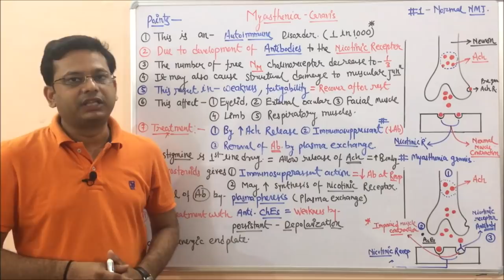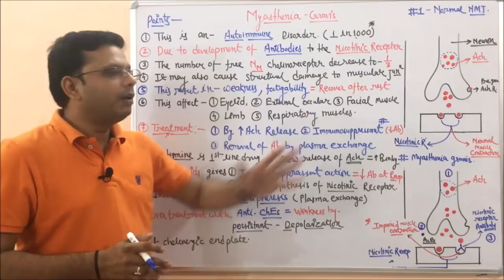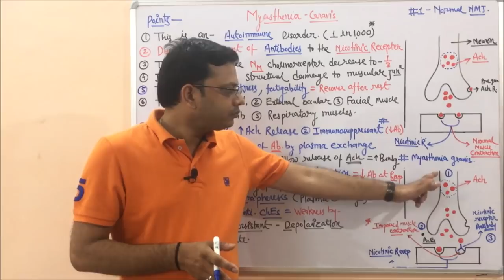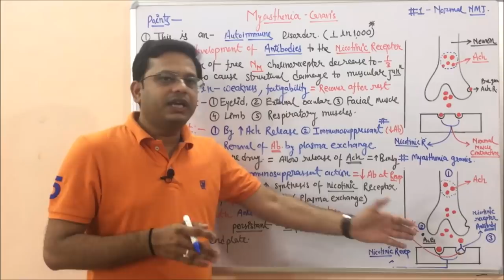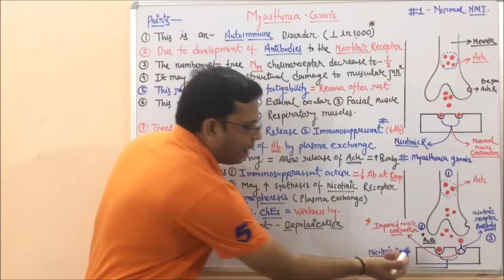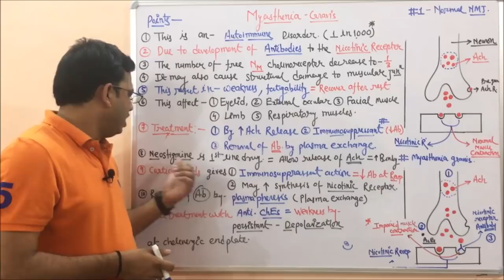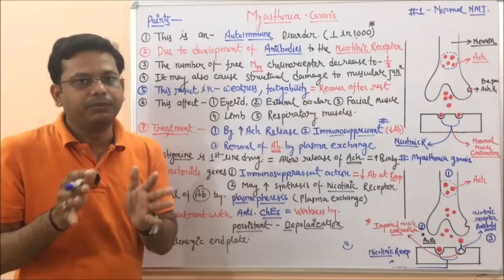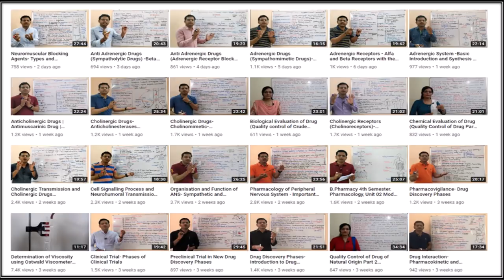Myasthenia Gravis (Part 01) Introduction of Myasthenia Gravis | Treatment of Myasthenia Gravis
Myasthenia gravis (MG) is a long-term neuromuscular disease that leads to varying degrees of skeletal muscle weakness. The most commonly affected muscles are those of the eyes, face, and swallowing. It can result in double vision, drooping eyelids, trouble talking, and trouble walking. Onset can be sudden. Those affected often have a large thymus or develop a thymoma.

Myasthenia gravis is an autoimmune disease which results from antibodies that block or destroy nicotinic acetylcholine receptors at the junction between the nerve and muscle. This prevents nerve impulses from triggering muscle contractions. Myasthenia gravis is generally treated with medications known as acetylcholinesterase inhibitors such as neostigmine and pyridostigmine. Immunosuppressants, such as prednisone or azathioprine, may also be used. The surgical removal of the thymus may improve symptoms in certain cases. Plasmapheresis and high-dose intravenous immunoglobulin may be used during sudden flares of the condition. If the breathing muscles become significantly weak, mechanical ventilation may be required.